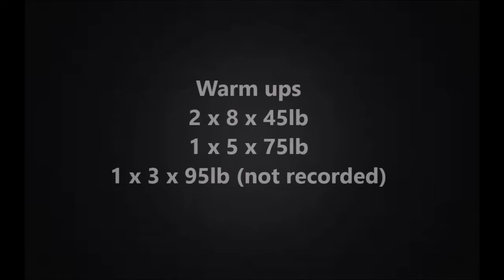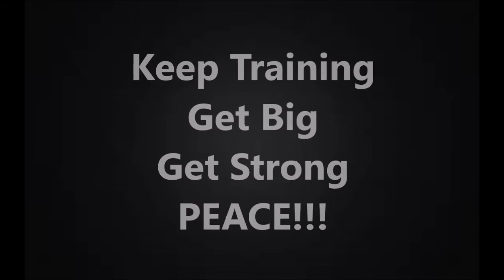531 overhead press workout cycle 3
531 is the shiiiiiiiit